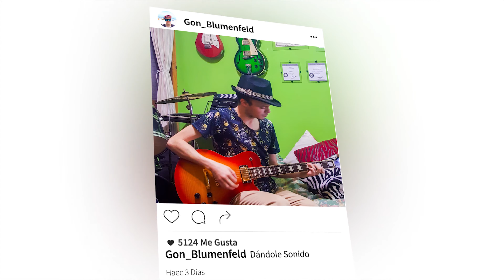Mezclando Instagram con Efectos! 💫💢